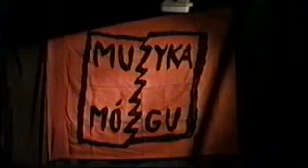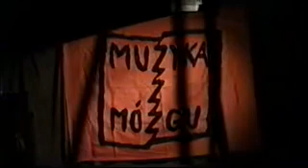pieces of brain at mozg 2.flv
part two of a concert at mozg of the original pieces of brain trio, jon dobie-guitar/sax,slawek janicki contrabass, jacek majewski drums/percussion